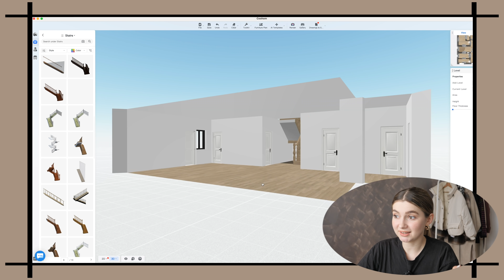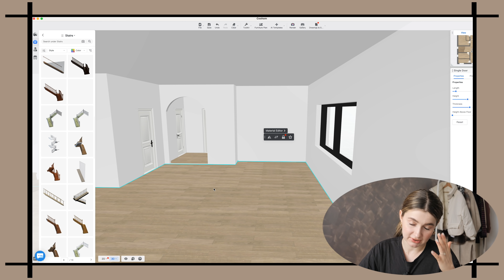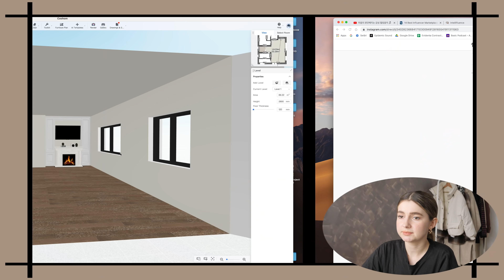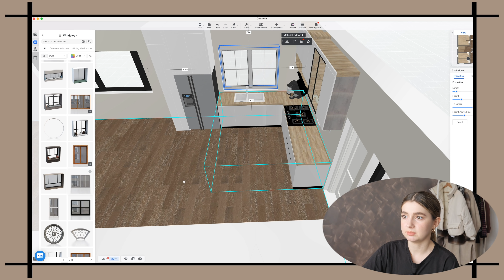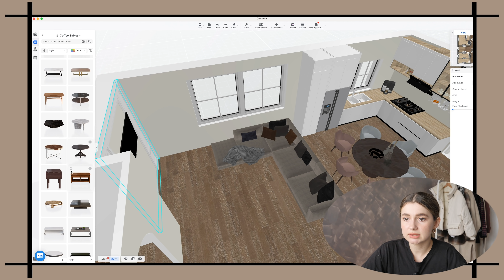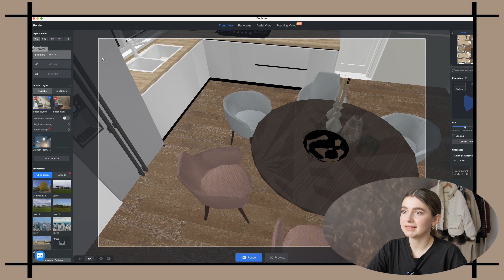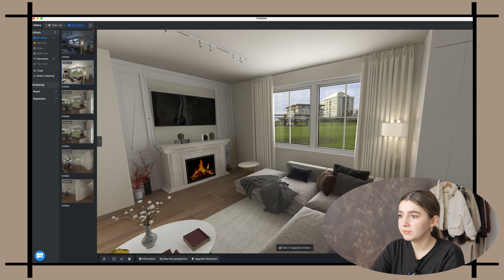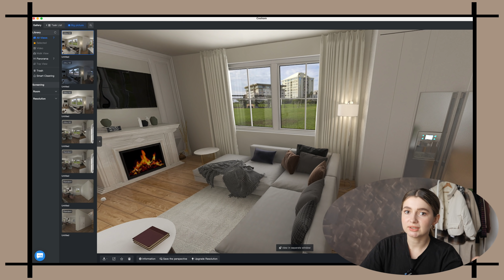O urmaritoare m-a rugat sa fac design-ul casei ei // coohom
Buna seara si bine ati venit!

Astazi vorbim tot despre design interior - se pare ca mi-am gasit ceva ce imi place. Melissa este o fata foarte draguta din comunitatea mea care mi-a scris rugandu-ma sa o ajut cu o randare pentru casa ei iar eu am fost mai mult decat fericita sa fac asta! Va las aici o parte din proces si rezultatul final.

Aplicatia in care am lucrat se numeste coohom si este gratuita.

Echipament video:
Lumina: naturala + ring light / lampa duo
* Unele linkuri pot fi linkuri de afiliere. Toate linkurile din cutia cu descrieri sunt prescurtate cu goo.gl pentru a putea fi monitorizat numarul de click-uri.